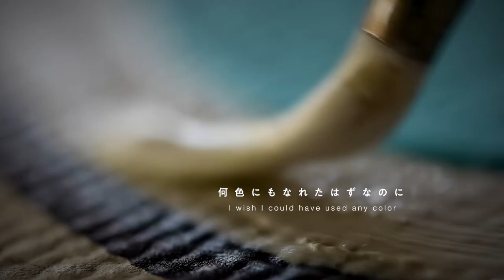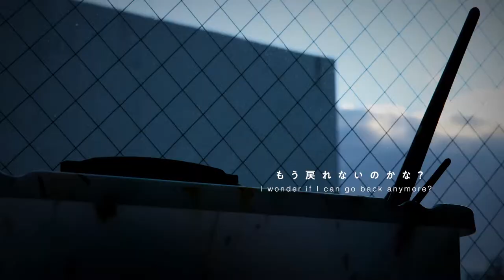自己流でアクリル画を描いてみた！【art is beautiful vol.002】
子供の頃は、何も考えずに自由に絵が描けたのに、いつの間にか描けなくなっている。
大人になると、夢を諦め、夢を持っていたことすら忘れてしまう。。。
でも、記憶の片隅にわずかに残っている夢を拾い上げて
小さくても、夢同士が繋がって自由な世界が広がって行くイメージで描きました。

When I was a child, I could paint freely without thinking anything, but I can not draw it any longer.
When I grow up, I give up my dreams and even forget that I had a dream. . .
But pick up some dreams that are left in a corner of memory
Even if it is small, I drew it in an image where the dreams are connected and the free world spreads.

猫動画・料理・アート・資産運用・自己啓発　好きな事で生きていく♪【BLUE CHANNEL】

【落合陽一】アートや建築もしくは音楽のアクティティビティに対する批評を行ったことがほとんどない人が大人になってしまうのは悲しい

落合陽一「自分で造るより他を見る」アートとは何か　アート教育は必要か 【成功の遺伝子】

#183『すべてのサブカルはここから始まった！？〜15歳のホームレスが起こした現代アートの革命…挑発と叛逆のバスキア&ニューペインティング特集！！』